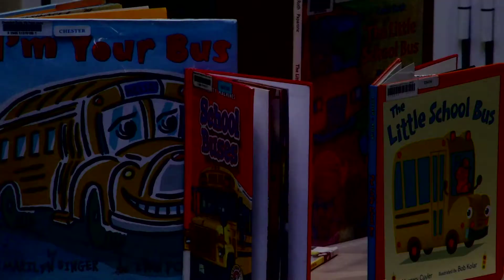Chesterfield Now - My First School Bus